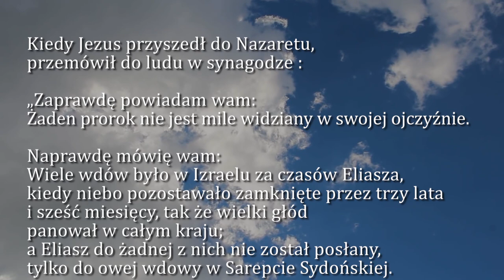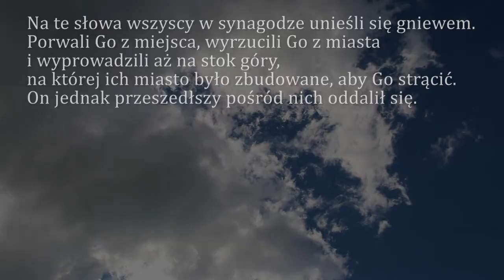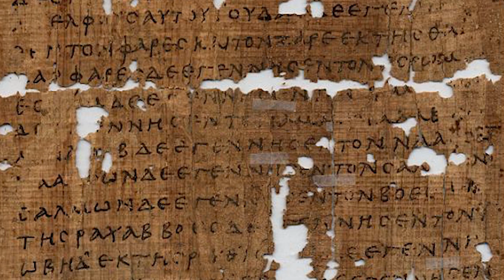Dobra Nowina na dziś | 8 marca - Poniedziałek, III tyg. Wielkiego Postu